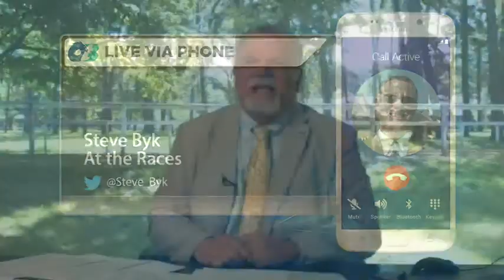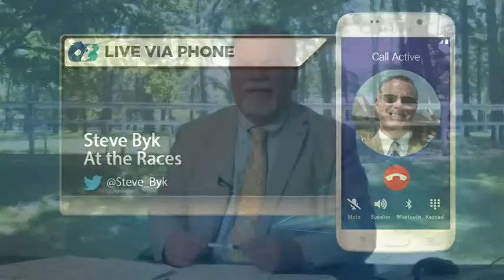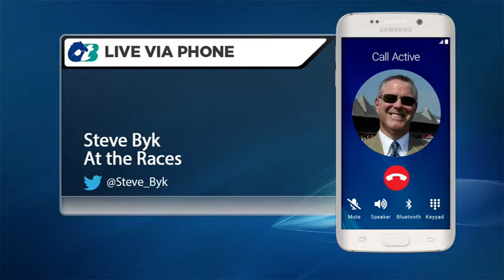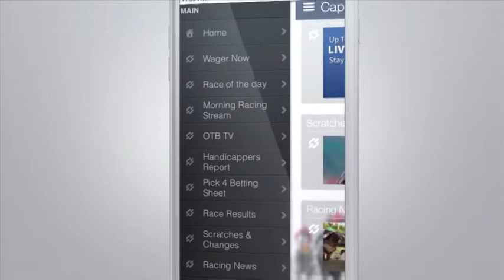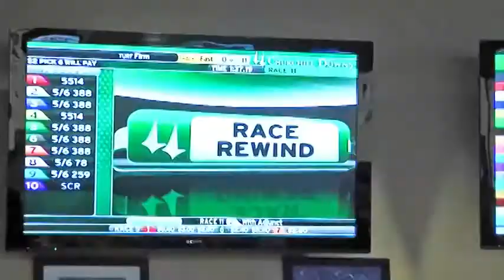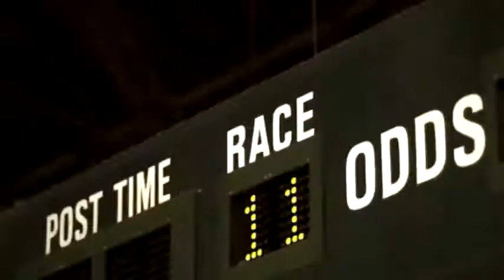Loose on The Lead - July 19,2020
Capital OTB brings you another episode of Loose on the Lead with Steve Byk and Seth Merrow. On today's show Steve joins Seth live from Monmouth Park to recap yesterday's Haskell Card.  Then Seth will recap the two stakes races from Saratoga. Assistant Traniner Riley Mott joins Seth to talk about some of the horses in the Mott barn